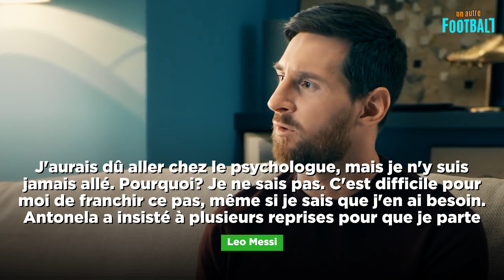C'est comme ça que MESSI est devenu un MONSTER à 35 ans 😱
35 ans est considéré comme l'âge standard pour la retraite d'un joueur du football professionnel. Leo Messi a 35 ans, mais il a l'air 10 ans plus jeune et il ne semble pas qu'il va 'arrêter maintenant. Dans la vidéo d'aujourd'hui, nous allons vous dévoiler les secrets de l'éternelle jeunesse de l’argentin : entraînement, récupération, alimentation et bien plus encore. Alors n'hésitez pas à vous inscrire à notre projet Un Autre Football. Commençons!

Des sessions d'entraînement spéciales
Comme vous l'avez deviné, la forme de Messi n'est pas faite de rien. Les gens ont tendance à considérer Cristiano Ronaldo comme un maniaque du fitness, mais le travail persistant de La Pulga sur son corps est souvent sous-estimé.

Leo a tout un système de séances d'entraînement individuelles. Presque tous ces entraînements se concentrent sur la maximisation de la vitesse et de la brusquerie..

L’entrainement de l'Argentin se compose de 3 blocs. Les principaux exercices du premier bloc comprennent la pratique du pont avant du pilier, des fentes, des étirements des ischio-jambiers et des sauts de pilier. Il utilise également le saut d'obstacles ainsi que des squats divisés afin de renforcer ses muscles du tronc et des jambes. Pour terminer sa partie de l'entraînement, il fait différents exercices d'accélération pour augmenter son rythme.

Le deuxième bloc consiste en des exercices qui développent la brusquerie. En d'autres termes, la capacité de commencer à courir rapidement et de changer instantanément la direction du mouvement. Leo utilise les exercices de saut de pilier, de cordes à sauter et de squats pour développer davantage les muscles de ses jambes. Pour l'agilité, il saute les haies diagonales, les cônes et autres obstacles pour améliorer ses mouvements latéraux. Des muscles forts sont la clé du bon développement de cette compétence particulière, donc le bloc vise à les renforcer autant que possible.

Le dernier bloc porte sur la récupération post-entraînement. Messi boit beaucoup d'eau et court pendant 5 à 10 minutes à un rythme lent afin de refroidir progressivement le corps après des charges intenses.

Le directeur de l'équipe d'innovation de performance chez Athletes 'Performance, Craig Friedman, a expliqué ce qu'il faut avoir et faire pour développer la vitesse et la brusquerie comme Leo Messi.

"Tout d'abord, vous devez être explosif et puissant. Ensuite, vous devez être suffisamment stable au niveau des chevilles, des hanches et du torse pour pouvoir transmettre efficacement cette puissance au sol. Et enfin, vous devez transmettre la puissance au sol dans la bonne direction, et c'est là que la technique entre en jeu", a déclaré Friedman à ESPN.

Inutile de dire que Leo se concentre principalement sur le développement et le maintien de sa force, ce qui se reflète dans la forme fantastique qu'il démontre à l'âge de 35 ans. Mais il y a en fait plus à considérer.

Ce que mange Messi

L'alimentation fait désormais partie intégrante de la routine de tout athlète professionnel. Leo s'en est rendu compte il y a longtemps, alors en 2014, il s'est tourné vers les services d'un nutritionniste. Par la suite, c'est l'italien Giuliano Poser qui a pris le relais. Travailler avec lui est devenu une révolution nutritionnelle pour l'argentin .

Comme base du régime alimentaire de Leo, Poser a distingué 5 produits ou groupes de produits clés : eau, huile d'olive, grains entiers, fruits frais et légumes frais. Il a également conseillé d'ajouter des noix et des graines à ce régime. La réduction de la consommation de sucre était également le résultat d'un travail avec un spécialiste.

"Le sucre est la pire chose pour les muscles. Plus ils restent loin des sucres, mieux c'est. Les farines raffinées sont également un gros problème car de nos jours, il est difficile de trouver du blé non contaminé », a déclaré Poser.

Le refus de la consommation excessive de viande était un autre point important dans le maintien d'une excellente forme physique. Pas une étape facile pour Leo cependant, car en Amérique du Sud et en Espagne, où La Pulga à joué jusqu'à récemment, la consommation constante de viande est une chose courante.

"La quantité de viande normalement consommée par les Argentins et les Uruguayens est trop importante, car elle est difficile à digérer", a expliqué Poser dans ses recommendations.

Au début de sa coopération avec l'Italien, Messi lui-même a admis ses problèmes de réduction de la quantité de viande consommée, mais l'icône a finalement été satisfaite des conséquences de son sacrifice.

"Ce que vous pouvez mettre dans votre corps à 18 ou 19 ans n'est pas le même que ce que vous pouvez mettre à 27 ans", a noté l'Argentin.